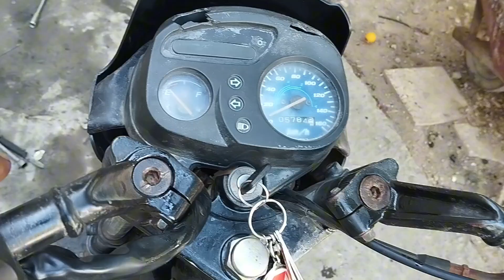طريقة تغيير براويل الفورج لدراجة نارية Forza max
شاهد طريقة تغيير براويل الفورج لدراجة نارية 110 cc في البداية سنعرض لمحة عامة عن اهمية البراويل وكيفية عمله. ثم ساشرح الأدوات والمواد اللازمة للتغيير. بعد ذلك شرح كيفية إزالة براول فورج القديم. ثم  كيفية تثبيت الجديد باسهل طريقة.
شاهد  كيفية تغيير براويل الفورج لدراجة نارية 110 cc. يتضمن الفيديو لقطات توضيحية عالية الجودة ونصائح وحيل مفيدة